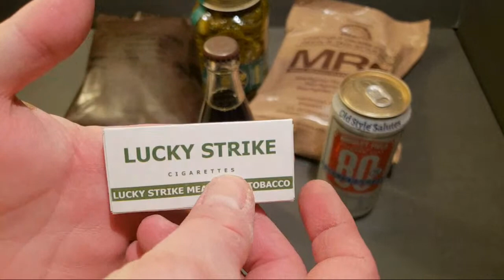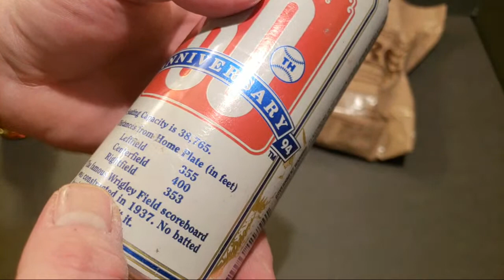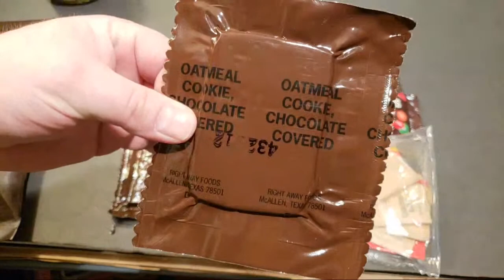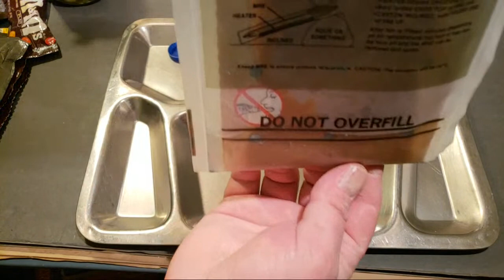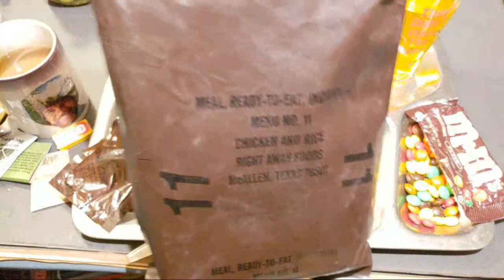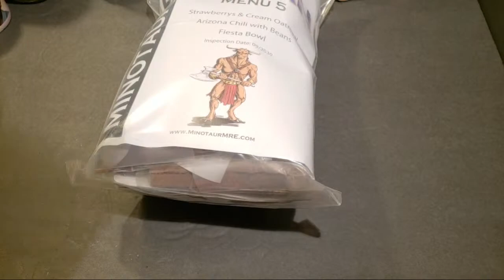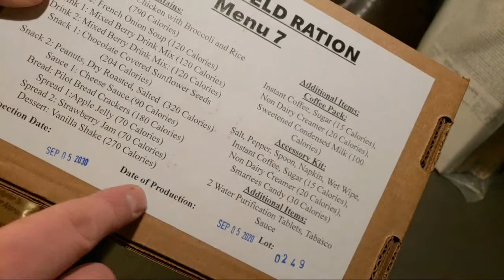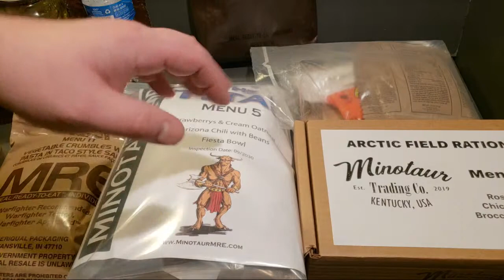Do You Have Enough Food? Saturday Night Smoke Show 🔴 Live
Saturday Night Smoke Show tonight im opening a package from Miss Gayle, Having some Ole smokey from Blindside and eating an mre from Boogerbutt and Boogerbutt. Also check out  Foreignmre.com for your MRE needs.

and drinking 150 years worth of old drinks. Then I'll be eating a Minotaur Gourmet breakfast filled French toast. Hope ya'll enjoy the live stream.

DubCstore.com
First time use Dub15 for 15 percent off. One time use only for first time visitors.

Saltycroccollectibles...

Sopacko cases very cheap $35 shipped.  Use this link to help me out.

Lady Ration Reviers List!